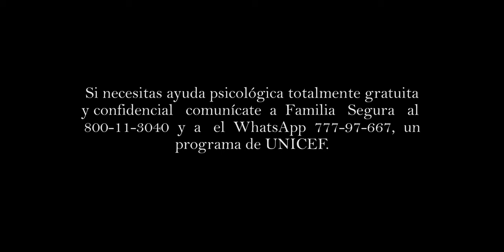Luis Gamarra - De Viaje (Video Oficial)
Dedico este proyecto a:

A la aventura de perderse y encontrar un tesoro más grande.
A los que se atreven a vivir sus verdaderos sueños
A los que todavía están perdidos...les prometo que no es para siempre.

Les deseo un feliz viaje :)